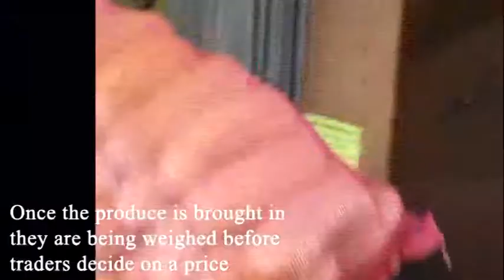Local farmers face newer challenges in a post COVID era - 01